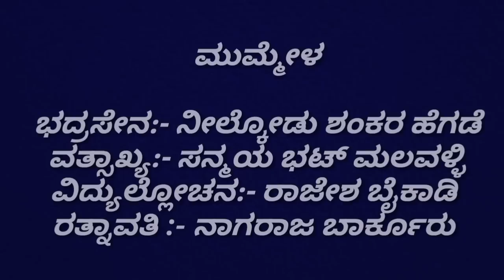ರತ್ನಾವತಿ ಕಲ್ಯಾಣ#ಸಂಪೂರ್ಣ ಯಕ್ಷಗಾನ💥ಯುಗಾದಿ ಹಬ್ಬದ ಪ್ರಯುಕ್ತ💥🔔SBV-Premier🔔High Quality 4k Video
SBV-Yakshagana Videos
High quality 4k